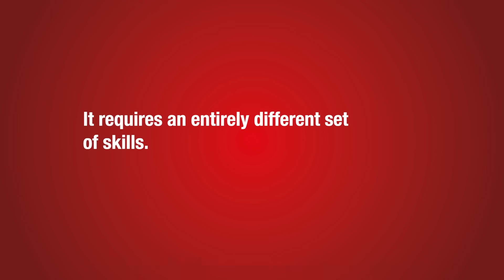LOCTITE hợp tác với TAG Heuer Porsche Formula E Team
LOCTITE đã hợp tác với Porsche trong ABB FIA Formula E World Championship, giải đua xe điện thể thao sáng tạo nhất.

Kế thừa mạnh mẽ về hiệu suất, sự sáng tạo, độ tin cậy và tính bền vững, LOCTITE đã trở thành Đối tác cung ứng chất kết dính chính thức cho TAG Heuer Porsche Formula E Team, cung cấp các sản phẩm chuyên nghiệp, cao cấp cùng với chuyên môn kỹ thuật  cho Porsche 99X Electric.

“Tất cả sản phẩm chúng tôi sử dụng đều được thử nghiệm dưới áp lực cực lớn. Với LOCTITE, chúng tôi đã tìm được đối tác phù hợp. Chuyên môn về chất kết dính của họ là vô song. Kết quả mà chứng tôi nhận được thật tuyệt vời" - James Lindesay, Giám đốc TAG Heuer Porsche Formula E Team.

Là một phần trong quan hệ đối tác, TAG Heuer Porsche Formula E Team sử dụng nhiều loại sản phẩm LOCTITE®, bao gồm một số Keo Epoxy hiệu suất cao, Chất định hình, Keo trám, Keo khóa ren (độ bền trung bình và cao), Chất kết dính kết cấu, Chất bịt kín ren và Keo siêu dính.

Các sản phẩm này cung cấp độ tin cậy cơ học hoàn chỉnh cho nhiều ứng dụng quan trọng như vòng bi treo, bộ phận hộp truyền động, bu lông hệ thống truyền lực, bộ phận bánh lái, vòng chữ O và dây cáp. Các cuộc thử nghiệm của Porsche để kiểm tra động cơ và hộp số cũng hưởng lợi từ giải pháp LOCTITE® hiệu suất cao.